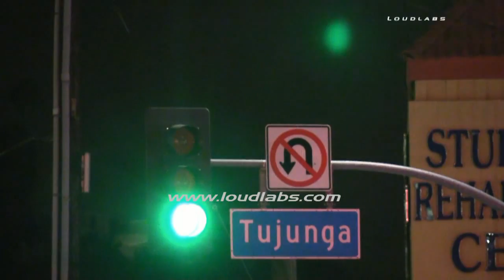Hydrant Crash Man Assaulted / Studio City RAW FOOTAGE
STUDIO CITY - A man was taken to the hospital after he was assaulted by 5-10 men. This was the result of a single vehicle traffic collision into a fire hydrant which caused a towering geyser. The crash also damaged a bus bench. LAFD was able to successfully shut the hydrant down. The man had injuries to his head and face. LAPD is investigating.